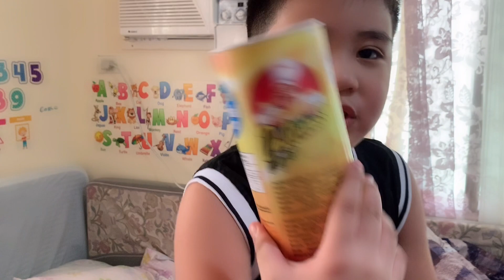Chips Snake Prank😅📍 vlog 10